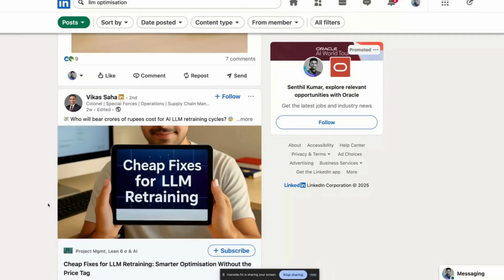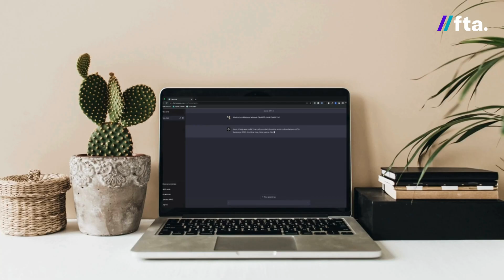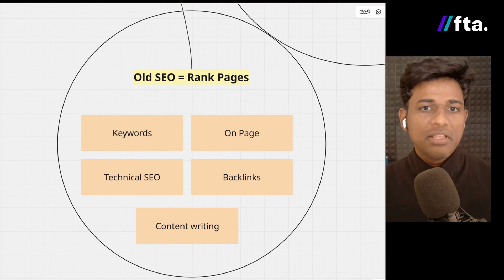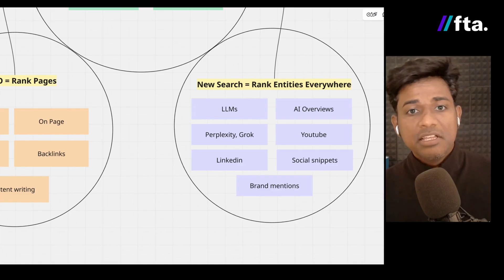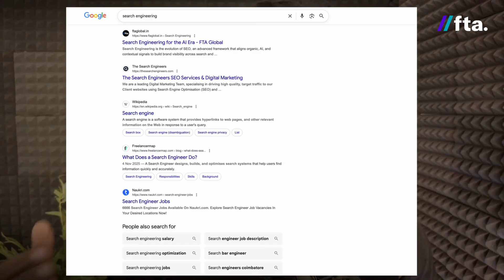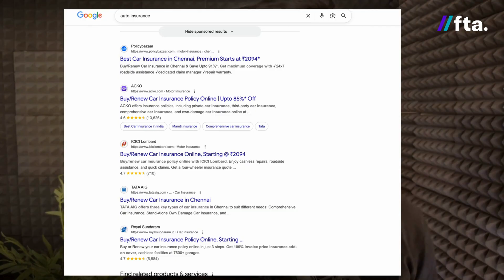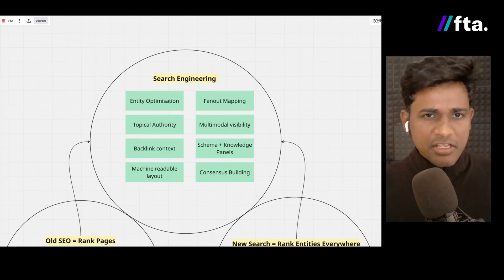SEO Is Not Enough Anymore - Search Engineering Masterclass - Day 1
Senthil Kumar Hariram, Founder and MD of FTA Global, kicks off Day 1 of our 100 day series with a clear message for marketers and brand leaders.

The AI conversation is loud, full of buzzwords, and moving faster than most teams can process. This series is built to cut through that noise and help you understand what actually matters, one concept at a time.

In this first episode, Senthil explains the shift that is quietly changing everything.

Search has split. People still use Google, but a growing share of discovery now starts inside ChatGPT, Perplexity, Gemini, and other AI surfaces. That changes the game because these tools do not return ten blue links. They generate one synthesized answer.

And the core question for brands is no longer where do we rank. It is are we even part of the answer.

This is where Large Language Model SEO (LLM SEO) becomes non negotiable.

Think of it as SEO for LLMs and AI search, built to help your brand show up inside generated answers, not just in classic rankings.

Across this 100 day series, we will break down practical LLM SEO optimization techniques that help brands earn visibility inside AI generated answers, including how to improve entity clarity, strengthen topical depth, and keep your brand description consistent across the web so AI systems can trust and recall it.

You will also hear why two people can ask the same question and get different results inside LLMs, and what that means for visibility, trust, and brand presence.

Senthil then introduces the framework that anchors the entire series: Search Engineering.

Not a replacement for SEO, but the layer that connects traditional SEO strength with AI era discoverability, built on factors like entity clarity, topical depth, consistent brand descriptions across the web, and more.

Day 2 goes deeper into one critical idea: why LLM answers vary from user to user, and how brands should adapt.